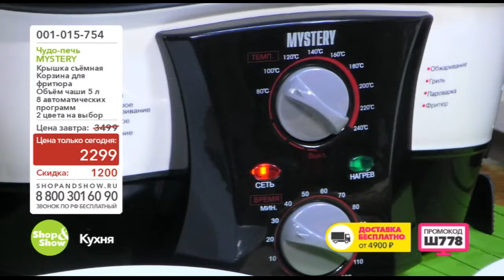Shop & Show (кухня). 001015754 чудо-печь Мистери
Обзор на товар чудо-печь Мистери